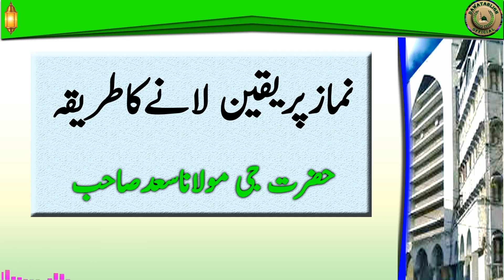nammaz per yaqeen lanay ka tariqa نمازپریقین لانےکاطریقہ hazrat ji maulana saad sahab